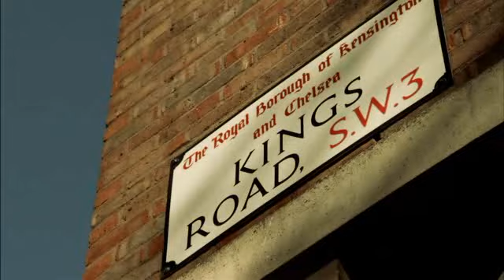Chelsea Creek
Chelsea Creek is London's newest and most fashionable dockside development, combining luxurious city living with blissful tranquillity. Choose from a selection of stunning studios, 1, 2 and 3 bedroom apartments and penthouses in a magnificently appointed development. All just moments from the stylish King's Road and the vibrancy of central London.